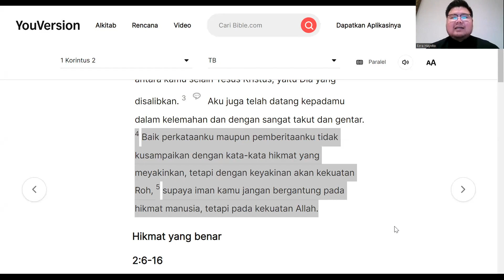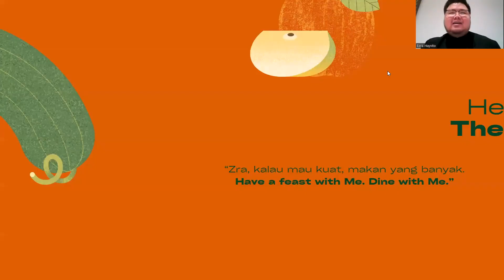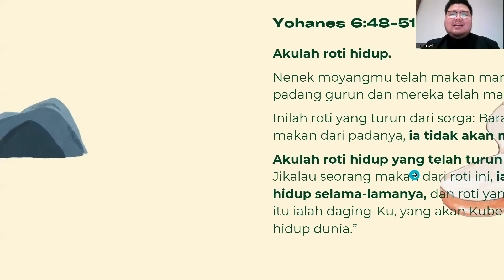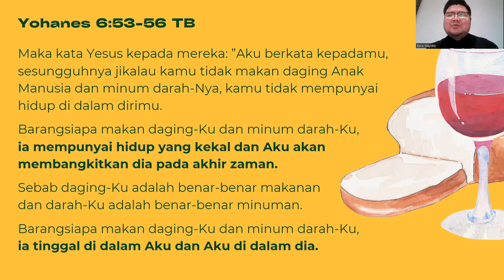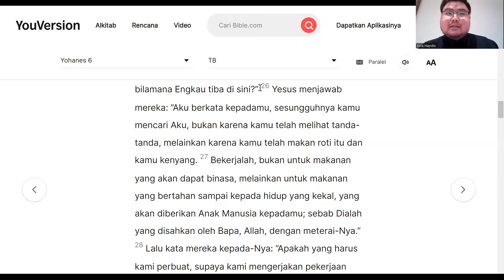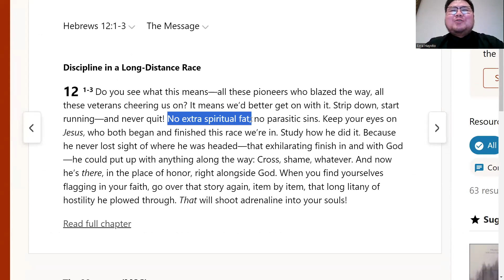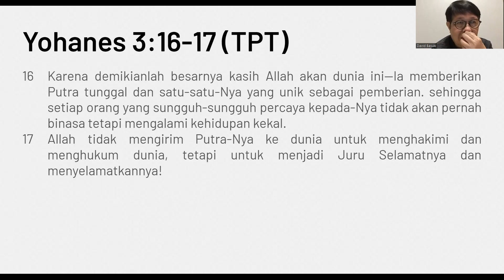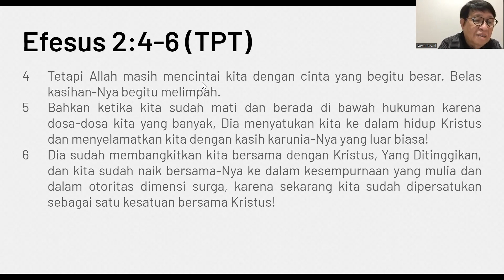Mr. Ezra Hayvito - Feast on the Word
Reva Fellowship